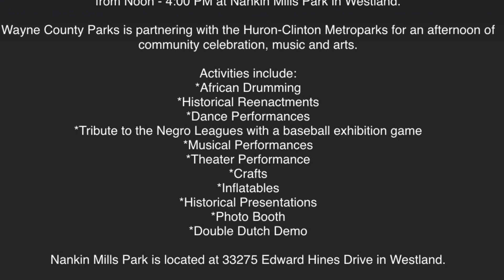At Nankin Mills Park in Westland The Juneteenth Heritage Day: Saturday June 17, 2023, Noon - 4:00 PM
The Juneteenth Heritage Day will take place on Saturday, June 17, 2023, from Noon - 4:00 PM at Nankin Mills Park in Westland.

Wayne County Parks is partnering with the Huron-Clinton Metroparks for an afternoon of community celebration, music and arts.

Activities include:
*African Drumming
*Historical Reenactments
*Dance Performances
*Tribute to the Negro Leagues with a baseball exhibition game
*Musical Performances
*Theater Performance
*Crafts
*Inflatables
*Historical Presentations
*Photo Booth
*Double Dutch Demo

Nankin Mills Park is located at 33275 Edward Hines Drive in Westland.